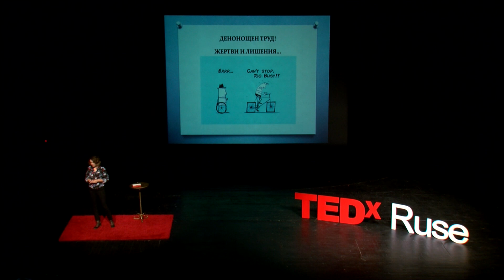Prejudice about entrpreneurship | Maya Bobeva | TEDxRuše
Some of the modern prejudice about being an entrepreneur. Do entrepreneurs need to be super humans to succeed or can they be just ordinary people with a great idea? Мая Бобева-Атанасова е съосновател на издателство „Клевър Бук“. През 11 от 21-те си години трудов стаж е била наемен служител – мениджър човешки ресурси във „ВМ Финанс Груп“, оперативен мениджър на „НЕТ ИС САТ“, изпълнителен директор на сп. „Мениджър“. Последните 10 години създава, издава, забавлява се и печели в собствената си компания „Клевър Бук“. This talk was given at a TEDx event using the TED conference format but independently organized by a local community.